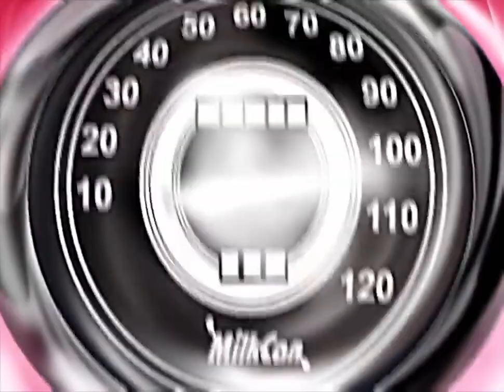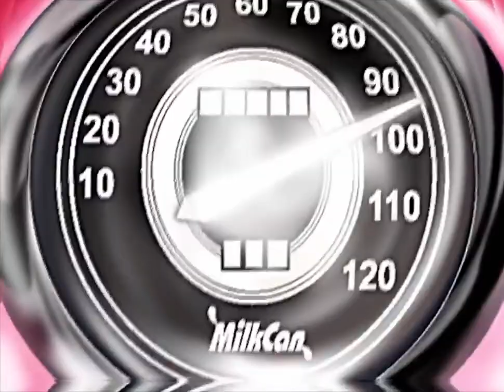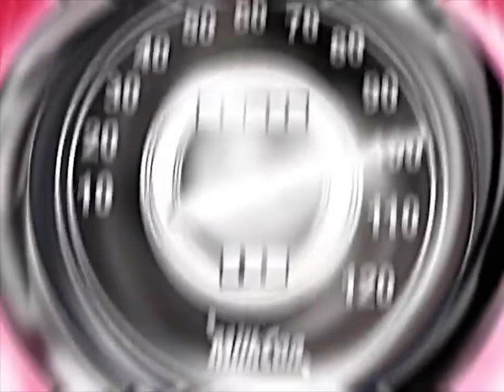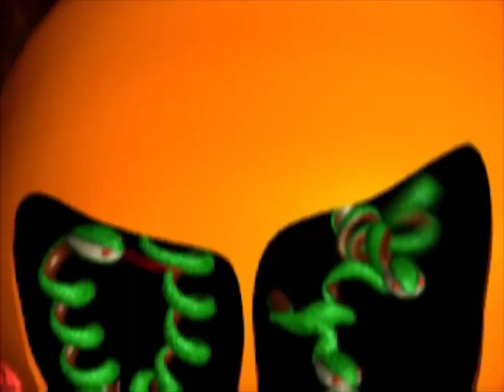Milkcan got to move but its half an hour long!